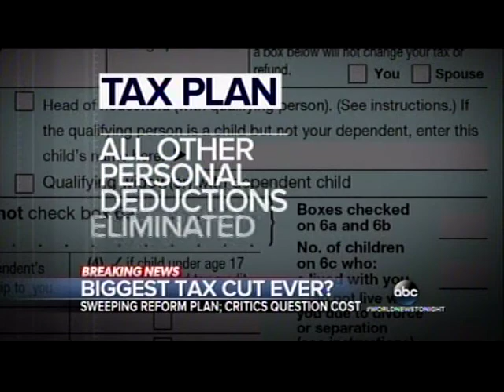Trump Unveils What He Calls Biggest Tax Cut Ever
Watch  'World News Tonight' on ABC
NO offensive comments, please
They will be deleted & the poster blocked - Thank you
No copyright ownership assumed, implied, or intended by me of this video or of the information within it